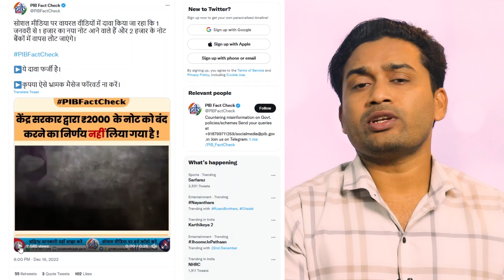1 January से आएंगे 1 हजार के नोट, बंद होंगे 2 हजार के नोट, जानें सच्चाई || 2000 rupees note ban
doston 2000 rupaye ke note band honge aur 1000 rupaye ke note milenge 1 january 2023 se.. is khabar ki sacchai aaiye jante hai